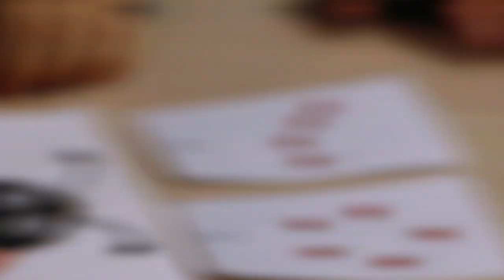🥰 სკოლისათვის მოსამზადებელ პროგრამაზე...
🥰 სკოლისათვის მოსამზადებელ პროგრამაზე. პროგრამა განკუთვნილია 4-6 წლის ბავშვებისათვის და მოიცავს:

• შემეცნებითი უნარების განვითარება
• მეტყველება და სოციალური უნარების განვითარება
• მათემატიკა, ლოგიკური აზროვნება
• ქართული ენა
• წიგნიერება, ზოგადი განათლება
• ინგლისური ენა